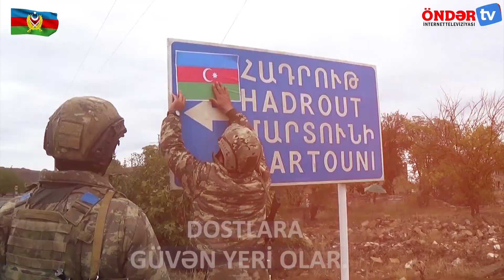Bu günə həsr edilmiş MÖHTƏŞƏM VİDEOÇARX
Müdafiə Nazirliyi 26 İyun - Silahlı Qüvvələr Günü ilə bağlı videoçarx hazırlayıb.